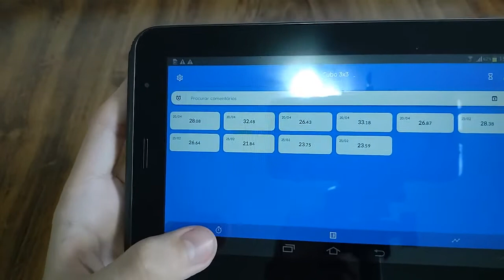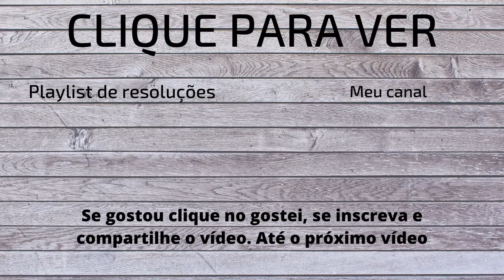Dá para fazer tempos bons no cubo mini?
Hoje vou tentar fazer uma média boa com o cubo meilong mini de 30mm.
Deixe sua pergunta nos comentários para o vídeo de perguntas e respostas.
Você quer um vídeo do novo puzzle? Marque nos card se você quer ou não.

Embaralhamentos:
U B2 D F2 R2 D L2 U R2 U B2 R D F2 U2 L' D' B' D' F2 R2
L2 B R2 B2 R2 F' L2 R2 F2 L' U' F2 L2 R D L2 B F2 U
B2 F2 D2 F2 D U2 L2 F2 R2 B2 L B F' R U' R' B R' B' F'
B D' L2 B R B U L' B D' R2 L2 B' D2 B' R2 L2 U2 R2 F' B'
F2 R2 B' R2 F U2 R2 B L2 B' L' D2 B R' F2 D' L' U' B F'

Tempos:
 26.87
(33.18)
(26.43)
 32.48
 28.08

Média:
29.14